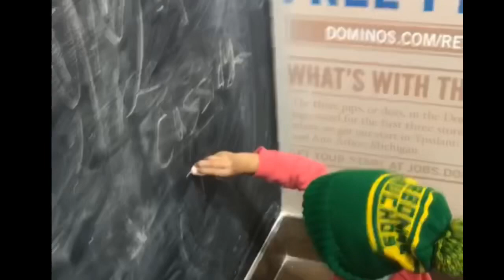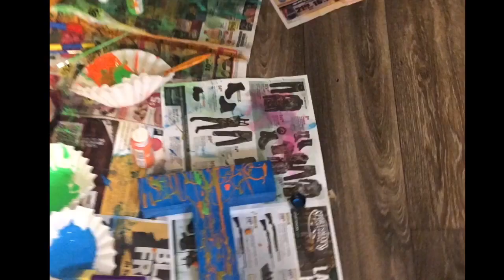T & K have a day with Tae! 🥰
Meet Tatum! Tae gets to call the shots.. do crafts, pizza, & cookies it is. 😊 Plus Tae says the darnedest things 😩🤣